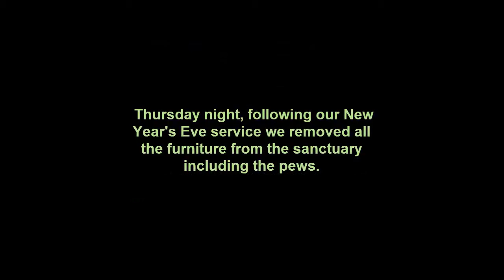Sanctuary paint/carpet preparation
Removal of furniture from sanctuary in preparation of painting and installation of new carpeting.

First Apostolic Church of Dublin (Dublin, OH) 12/31/2015